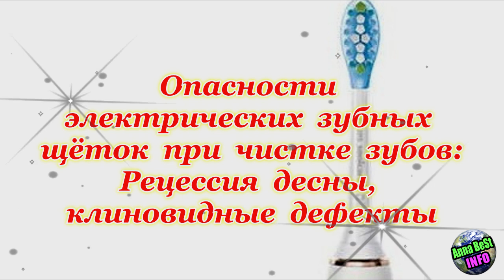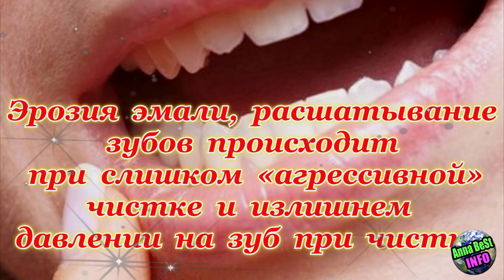Чем опасны зубные щетки?